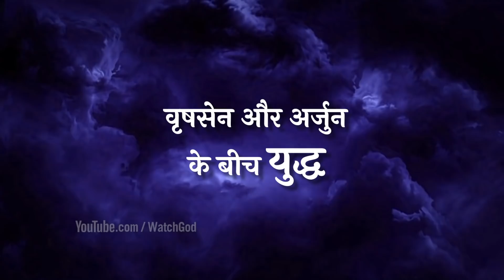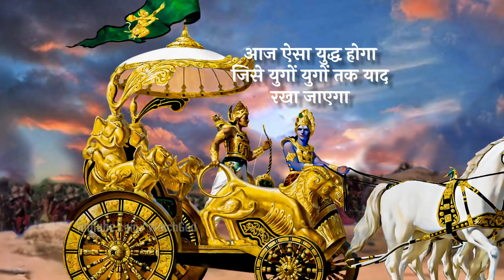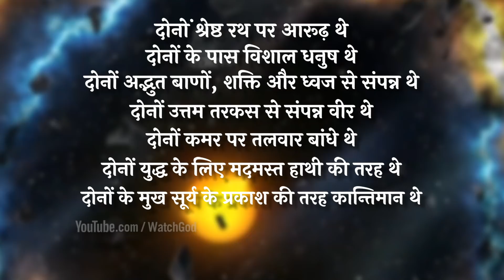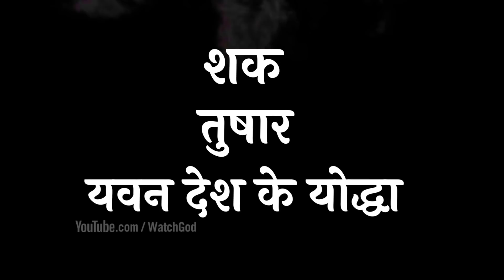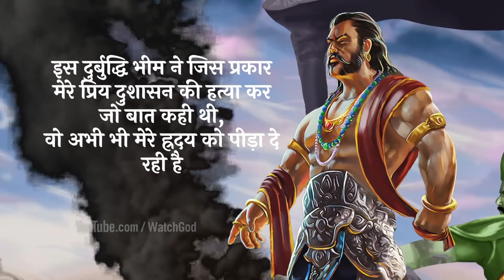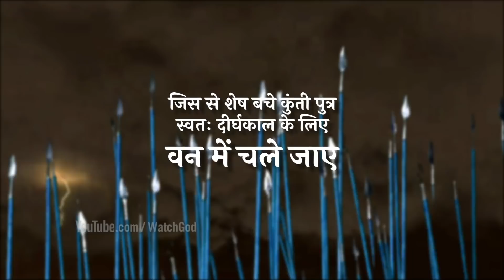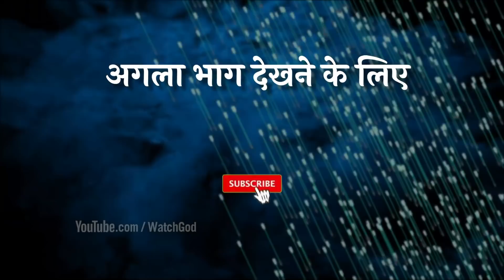कर्ण अर्जुन का अंतिम युद्ध 17वे दिन - दानवीर कर्ण का वध । महाभारत Episode 1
अर्जुन और कर्ण का युद्ध महाभारत का सबसे विनाशकारी युद्ध था | कुछ लोग इस युद्ध को सिर्फ अर्जुन और कर्ण की जीत या हार के हिसाब से देखते हैं, किन्तु ये युद्ध उस से कहीं ज्यादा था | इसमें अब किन अस्त्रों का प्रयोग हुआ ये तो समझ आता है किन्तु योद्धा और सारथि किस प्रकार एक दुसरे पर निर्भर करते हैं ये भी समझ आता है | श्री कृष्ण किस प्रकार अर्जुन को कर्ण के साथ युद्ध के लिए तैयार करते हैं | ऐसे अनेक क्षण आये जब कर्ण, अर्जुन पर भारी होते दिखे | किन्तु श्री कृष्ण उन्हें किस प्रकार प्रेरित करते हैं ये भी इस युद्ध की पृष्ठभूमि है |

हम प्रयास कर रहे हैं की इस युद्ध के हर पहलु की ठीक से दर्शाया जा सके |
ये पूरा युद्ध 3 विडियो में पूरा होगा | ये पहला भाग है | हर भाग को देख कर ही ठीक से समझा जा सकता है |

- अर्जुन और कर्ण पुत्र वृषसेन की टक्कर
- वृषसेन का अर्जुन के हाथों वध
- अर्जुन और कृष्ण के बीच अद्भुत संवाद, जो अर्जुन का विश्वास जगाता है
- अश्वत्थामा का दुर्योधन को समझाना